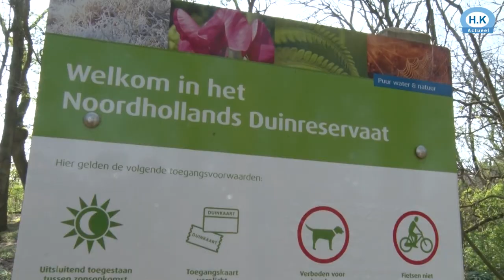Vroege start van het tekenseizoen, oppassen geblazen